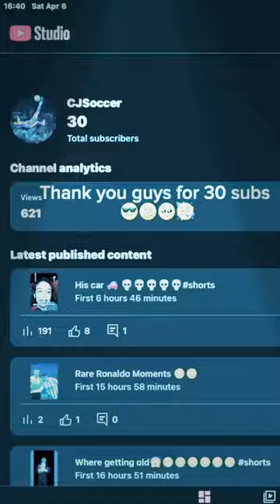Thanks for 30 subs🥹😀😃